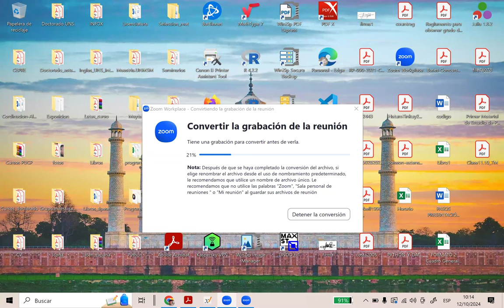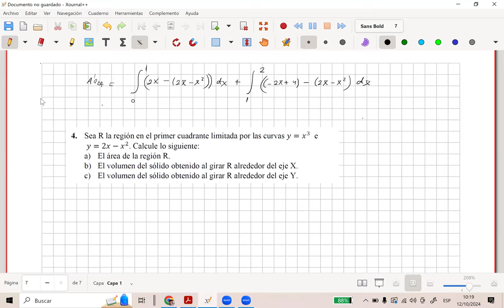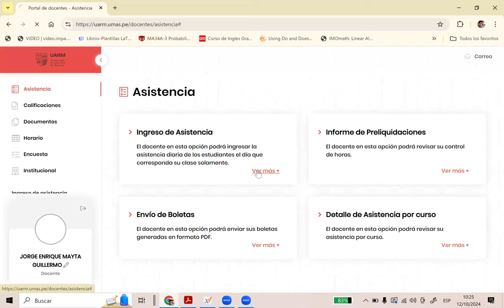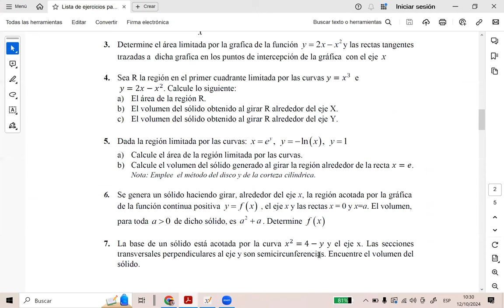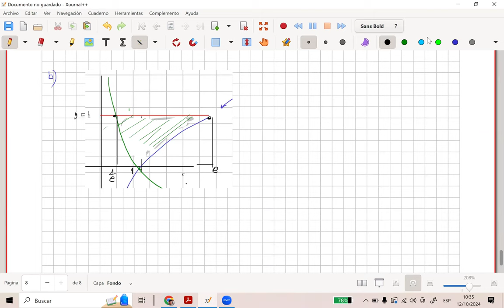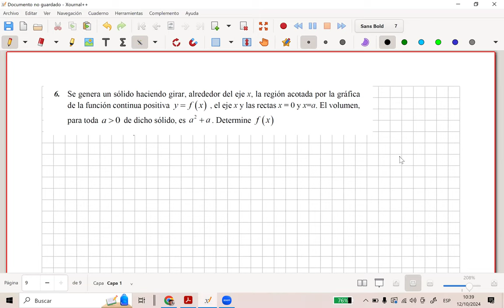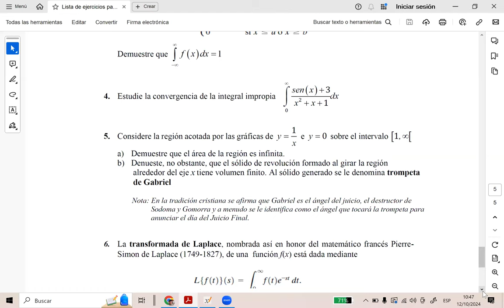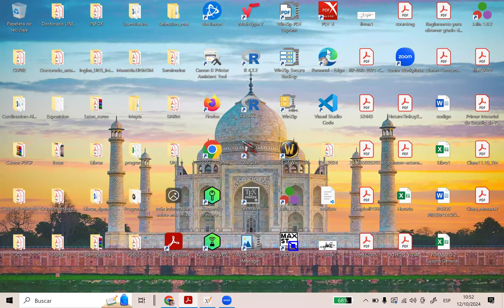Problemas de Integrales-parte 3